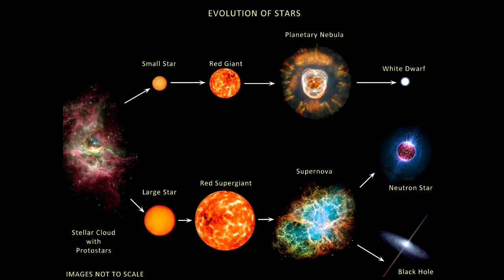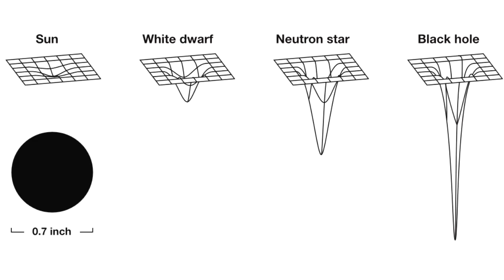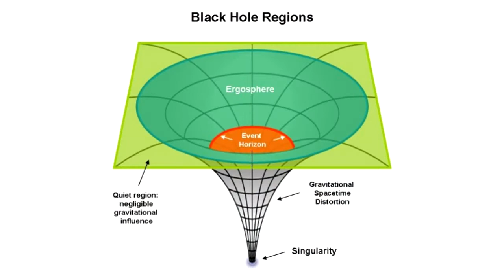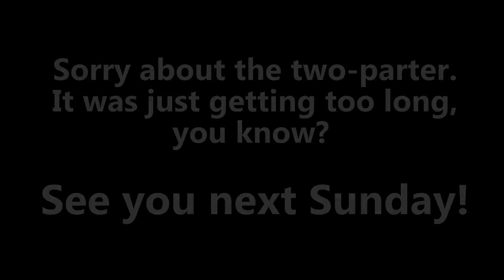Understanding Black Holes (Part 1)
First part of understanding the different types of black holes. An introduction to what black holes are and what makes them suck so hard.

Supermassive Black Hole by Muse:
(Did you notice, Deecrowseer??? I totally used the correct song.)

Clips taken from:
Event Horizon, 1997, Paramount Pictures
Stargate SG-1, S2 E16, 1998, MGM Television
Star Trek, 2009, Spyglass Entertainment & Bad Robot Productions